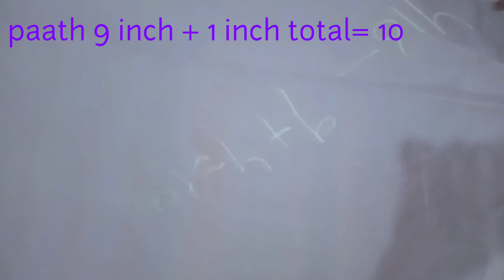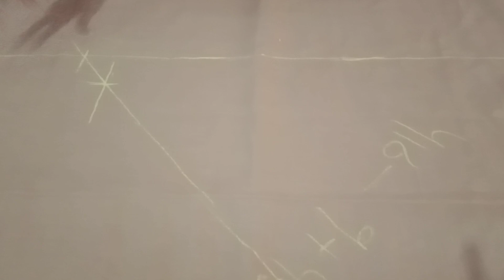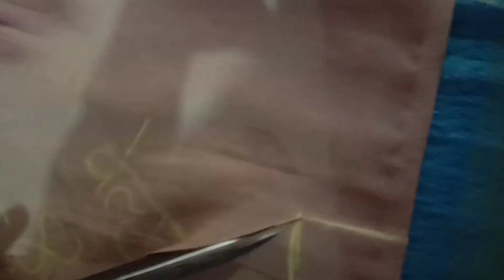2 मिनट मे बेल्ट सलवार cutting कैसे करे belt Salwar cutting very easy method#@shaharcutingandstiching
2 minut Mein belt Salwar cutting kaise karen very easy method
belt salwarki cutting kaise karen
Salwar cutting with belt
part 2 stitching link